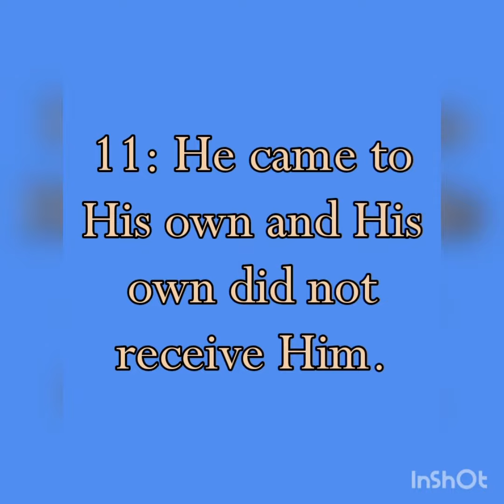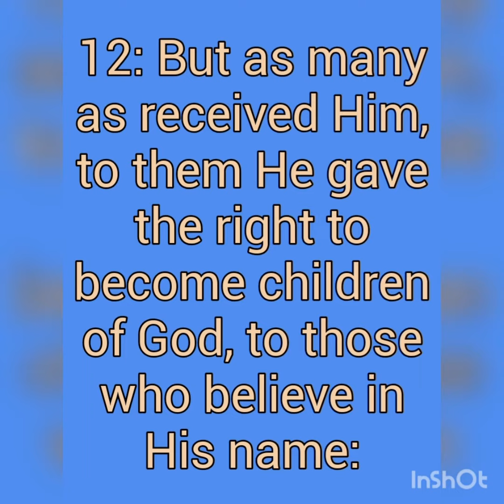Short Scripture Study-Gospel of John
Short Scripture Study Christian Devotion Video